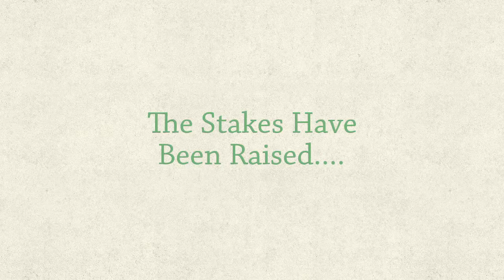Book Fair Update!